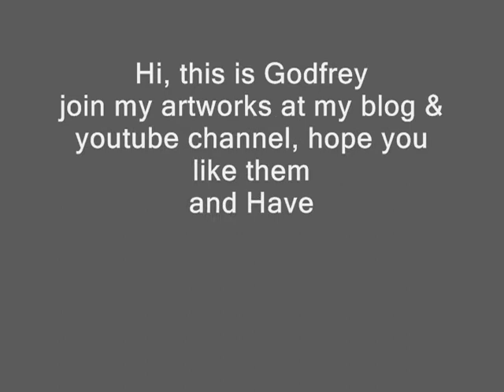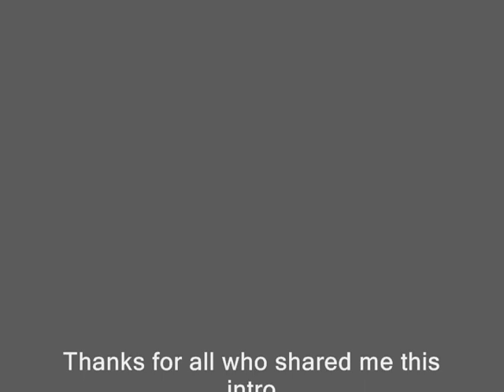Howdy Slideshow.wmv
Hi every one, hope you all enjoy your time, this is just a howdy intro, i hope you enjoy my next video posts of my new artwork series...